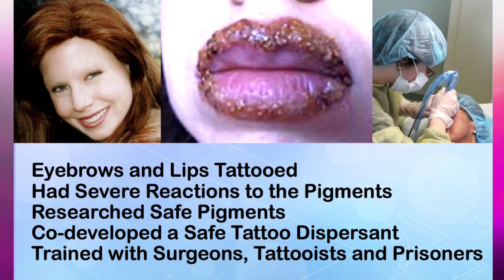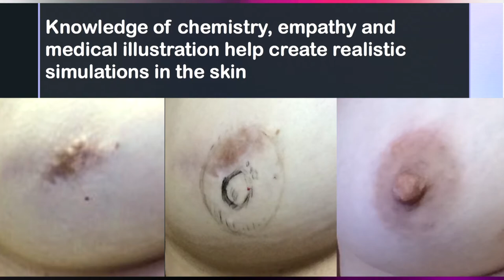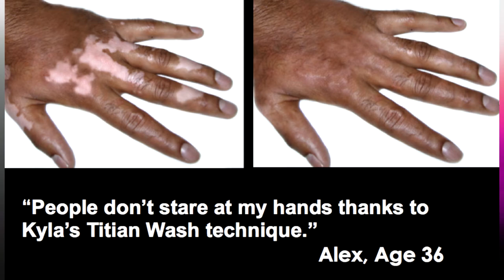Natasha's Lips, Tips & Great Flips - S1 E16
On this episode: Host Natasha Jamieson talks with: Kyla Gutsche, Restorative Tattoo Artist, and the owner of Cosmetic Transformations, a global leader in restorative tattooing.  Kyla talks about how cosmetic tattooing has impacted her life, and opens up about her battle with cancer, and her ongoing struggle with severe depression.  Also on the show: Gayle Herrington to talk about the latest in beauty trends.